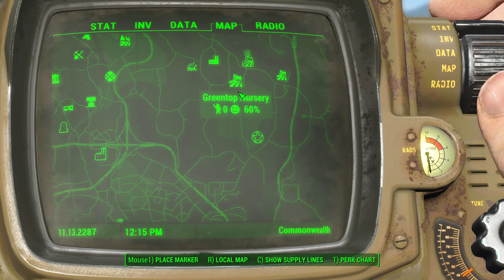Fallout4 survival pt 8